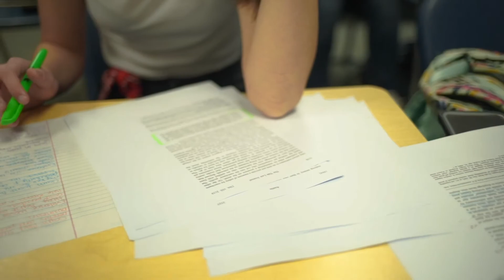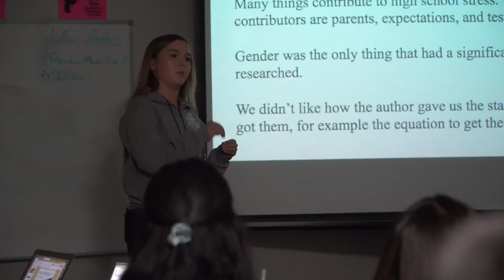AP Capstone at Rudder High School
Only 5% of high schools offer the prestigious AP Capstone diploma. Rudder High School is one of them.

No application is necessary. If your child is interested in registering, please ask them to contact their academic advisor.